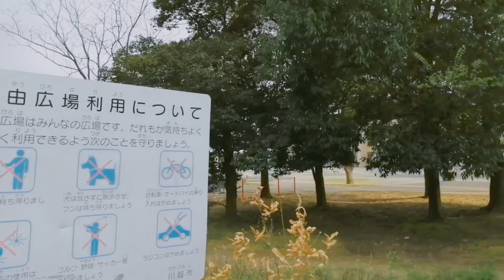Spring in Japan / Cherry Blossom Blooming / sakura